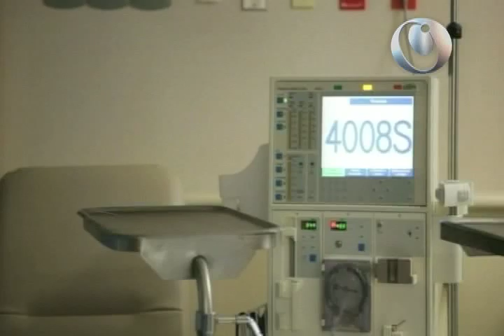Hospital de Alta Especialidad del ISSSTE, que sustituye al Hospital Vasco de Quiroga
Morelia, Michoacán, 3 de marzo del 2012.- El Presidente Calderón inauguró el nuevo Hospital de Alta Especialidad del ISSSTE, que sustituye al Hospital Vasco de Quiroga.

El Jefe del Ejecutivo destacó que, para construir el Hospital, el Gobierno Federal invirtió mil millones de pesos. El Mandatario detalló que en él se ofrecerán 36 especialidades médicas, entre ellas, hemodinamia, cardiología, oncología, y cirugía general, con lo que se beneficiará a 500 mil derechohabientes del ISSSTE. Además, la instalación médica cuenta con más de 200 camas, 150 censables y 70 no censables.

Luego, el Jefe del Ejecutivo informó que, en los últimos cinco años, se han construido casi mil 100 hospitales o clínicas totalmente nuevos y se han remodelado dos mil 200 más en toda la república. En específico, en Michoacán, se han edificado 28 hospitales y clínicas nuevos, y remodelado otros 103.

Finalmente, señaló que su gobierno continuará trabajando para concluir la construcción del Hospital Civil, así como del Hospital Infantil, así como para alcanzar la Cobertura Universal de Salud en la entidad.

CEPROPIE web:
Responsable, Octavio Islas Acosta.
Diseño Gráfico, Julio Jiménez Hernández.
Animaciones, David Yañez Sandoval.
Selección y adaptación para web, Iván Anaya